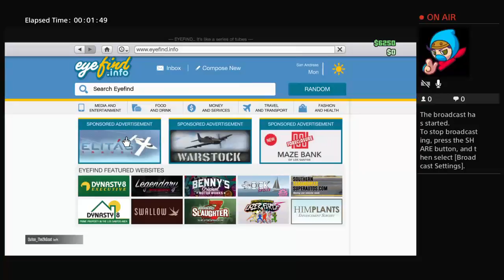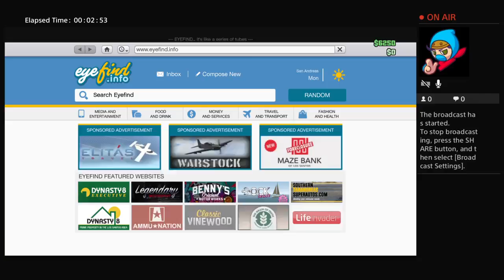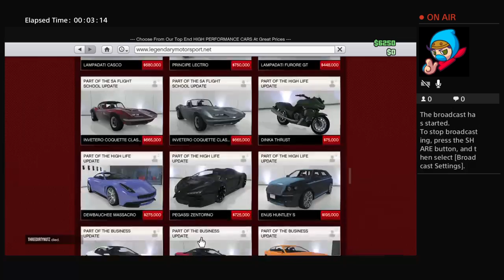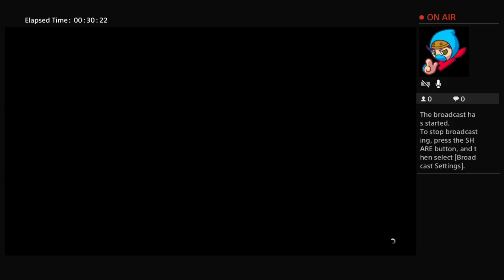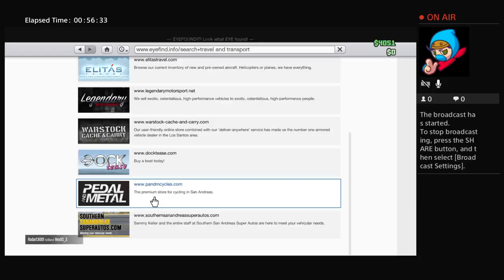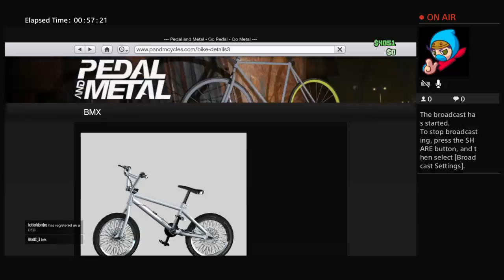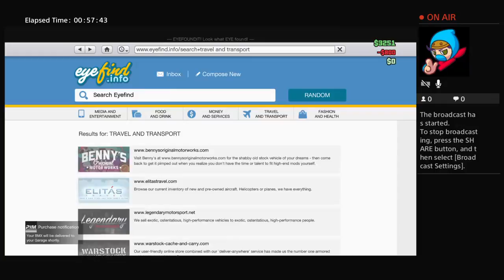Lets 5 suds